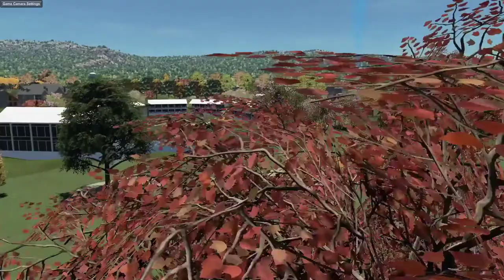PGA Tour 2K23 - Let's Try The River of Leonadis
Having a look at TheProSpartanGamer's created course, 'The River of Leonadis', in PGA Tour 2K23

A lot of effort was put into creating this course but Owen, so please take a look at the creator showcasing his course:

The Pro Spartan Gamer also has some fantastic series including PES Master League, Don Bradman Cricket and many more.